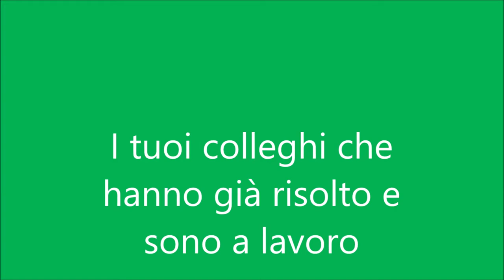La precisa topografia da DRONE - I nostri clienti a lavoro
Molti tecnici hanno svoltato e utilizzano il nostro sistema per la precisa topografia da DRONE.